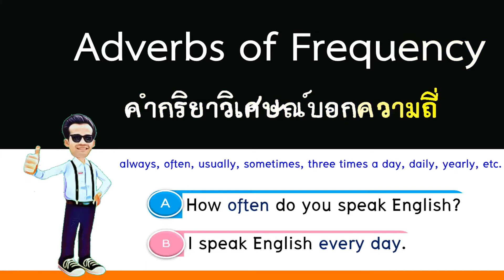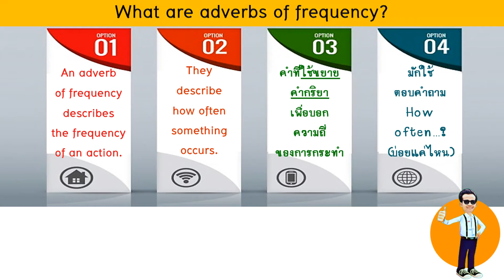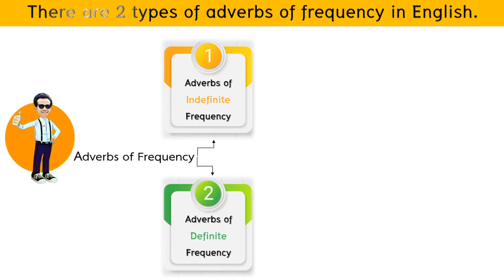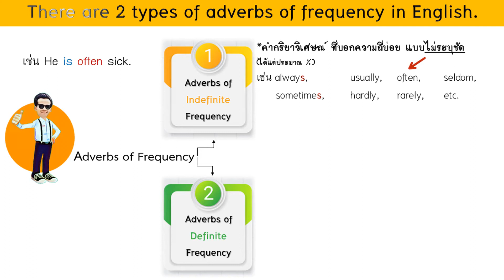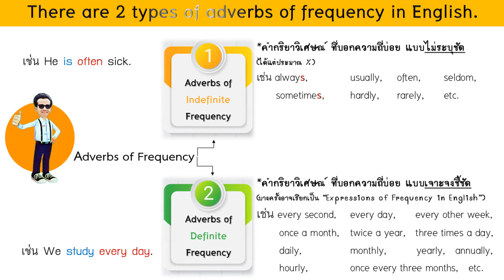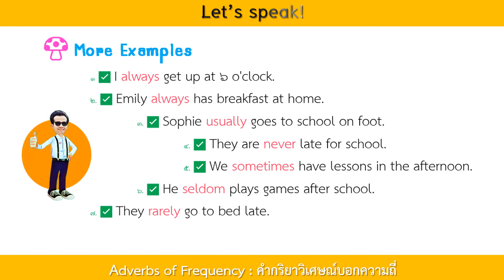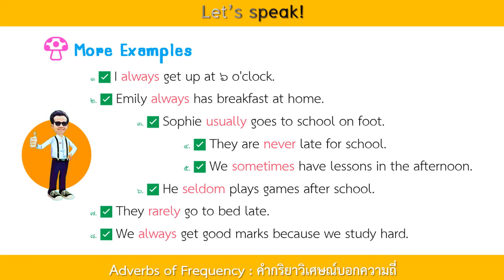Adverbs of Frequency คำกริยาวิเศษณ์บอกความถี่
Adverbs of Frequency in English คำกริยาวิเศษณ์บอกความถี่บ่อยในภาษาอังกฤษ

Grammar Fans @HandyManEng
(Thanks for your encouragement.)